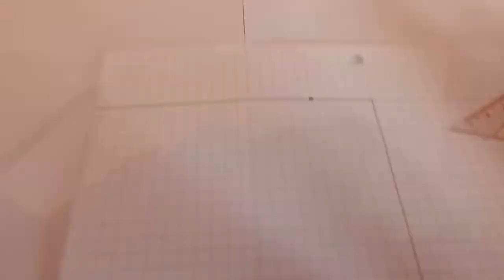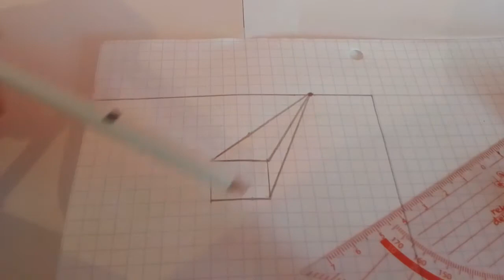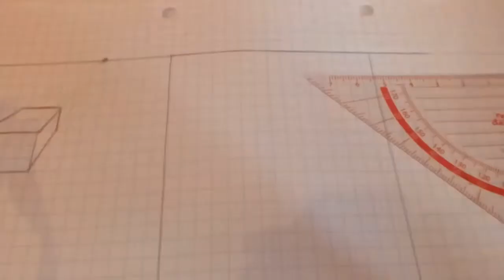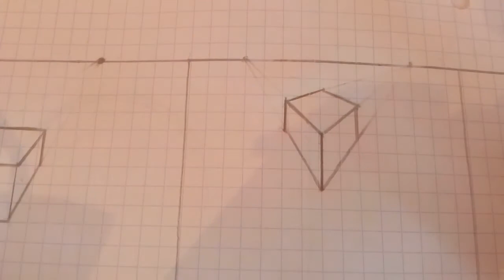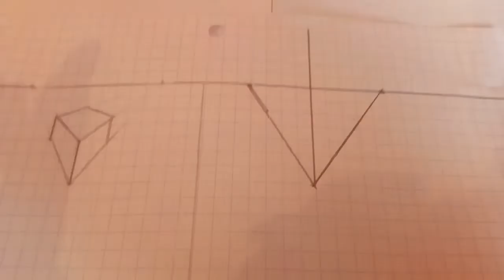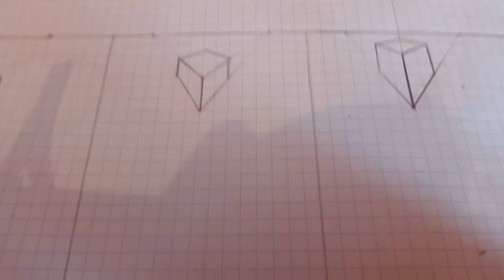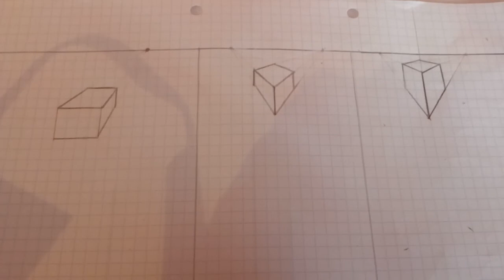Perspectief tekenen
Ik laat jullie vandaag zien hoe je perspectief tekent.
Er zijn 3 soorten perspectieven:

-het 1 puntsperspectief
-het 2 puntsperspectief
-het 3 puntsperspectief

Hopelijk lukt het bij jou thuis ook.